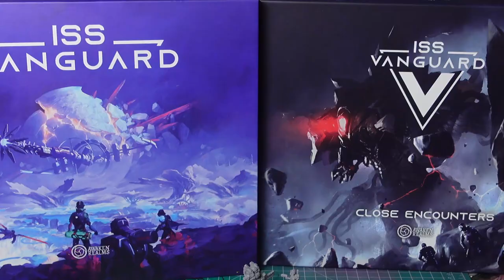Beginner Tries Non Metallic Metal Painting - ISS Vanguard Miniature Backvlog 13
In this Backvlog I am trying out non metallic metal painting again! I tried it a few years ago in Backvlog 04 and decided I needed a refresher, and painting some of my ISS Vanguard board game mini's was a great excuse to get some practice in!

Support me by purchasing any hobby products using the links below (As an Amazon Associate I earn from qualifying purchases you do after using these links at no extra cost for you)

Army Painter Speed Paints
Army Painter Paint Set
Wet Palette
Camera I Use
Shotgun Mic I Use
Desk Light I Use
Airbrush Used
Airbrush Thinner
Airbrush Cleaner
Airbrush Pot